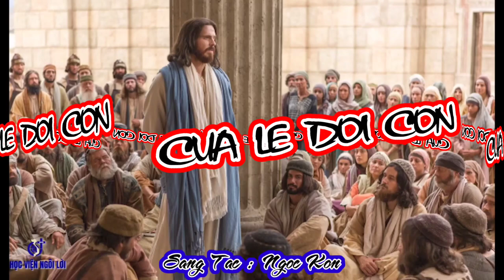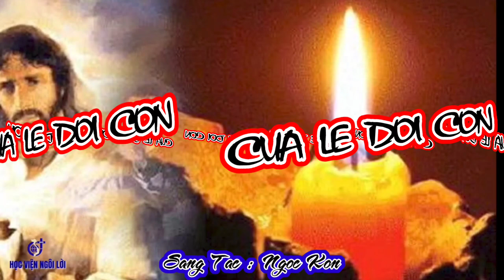(TN) Xin Dâng / Của Lễ Đời Con (Đời con như của lễ không hề ngưng...) - Ngọc Kôn